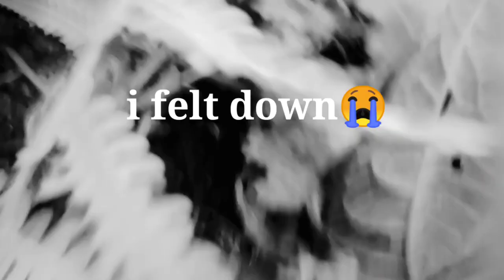JUngle Vlog Part 2 Unbelievable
Hello guys welcome back to my channel Ranju vlogs so today video is all about Jungle Jungle pata chala Hai mountain chadh ke mast Laga 😂😂 so watch the video till the end and If you enjoyed our video then do you Like our video comment down and share as much as you can❤️